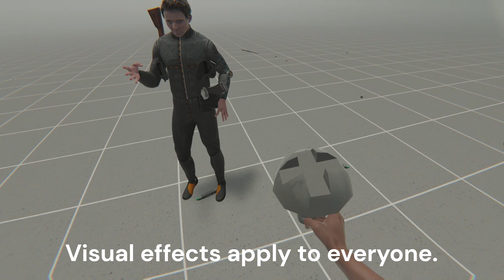BoneLab Fusion, Uh, Self Defense.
Half the video, somewhat related to self defense the other half un-assorted topics, he kills me whilst I'm trying to fly a space ship so I murder him around five times, then the next session he's teaching me self defense, but not really.